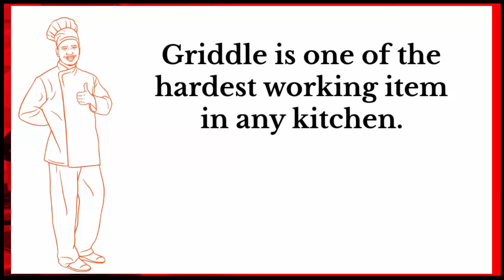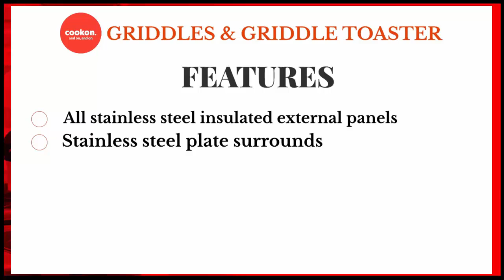COOKON CG Series Griddles and GT Series Griddle Toasters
Gas counter griddle with highly polished mild steel plate, stainless steel plate surrounds, high/low flame failure safety devices with pilot lights, removable grease drawer, heavy duty stainless steel construction, adjustable feet and optional stainless steel stand available.
The griddle is one of the hardest working items in any kitchen and that’s why you need a trusted, high quality, Australian made product. These exceptional griddles that disperse heat evenly and grill to perfection. Our griddle units are standard bench or counter models, with a further option for the units to be mounted on a stainless steel stand with a middle shelf.